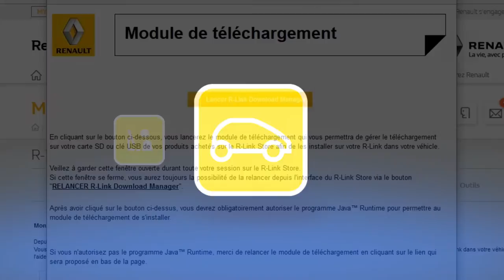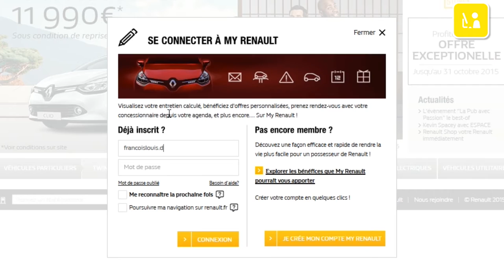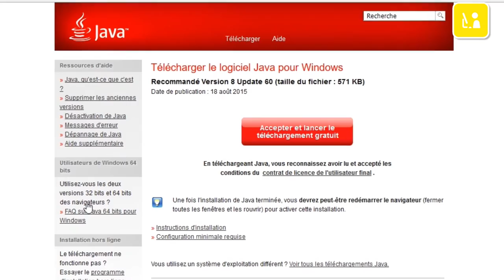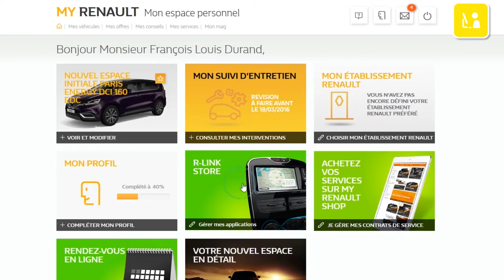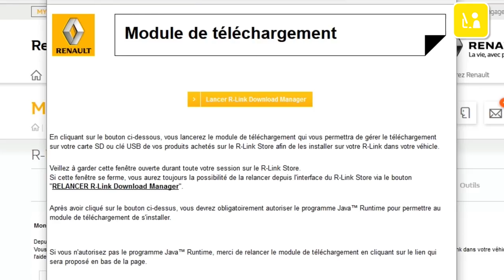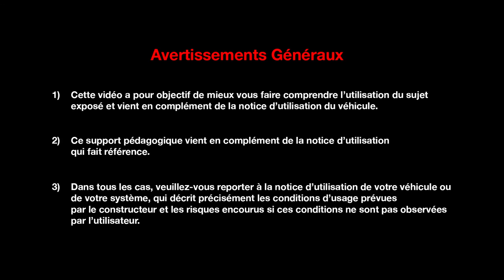Utilisation du R-Link Download Manager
Ce tutoriel vidéo a été réalisé à partir du navigateur Internet Firefox. Pour faciliter votre expérience utilisateur, nous vous conseillons d’utiliser ce navigateur